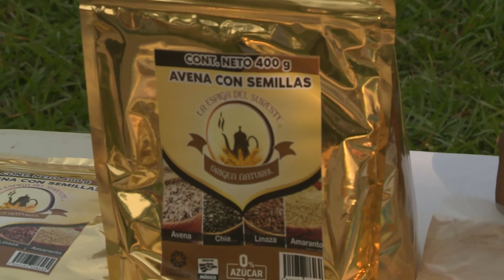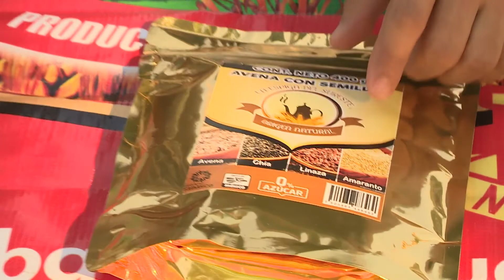La Espiga Del Sureste " Origen Natural " Pedidos ( 99 32 51 04 12 ) * Orgullosamente Tabasqueño *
Excelente producto con gran calidad y lo más importante hecho en nuestro Tabasco. disfruta y apoya de estos sabores